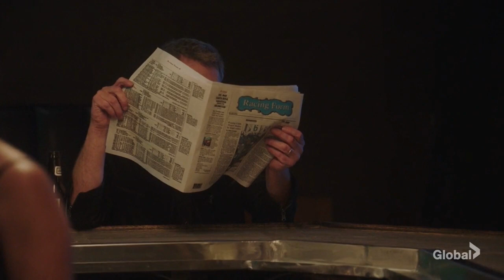NCIS 19x14 (2) Torres, Knight and Kayla go to interview a suspect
NCIS season 19 episode 14 “First Steps”
Funny moment | Torres and Knight take Kayla with them to interview a suspect. Kayla is supposed to stay in the car and wait for them but breaks protocol and goes in after Jess and Nick.